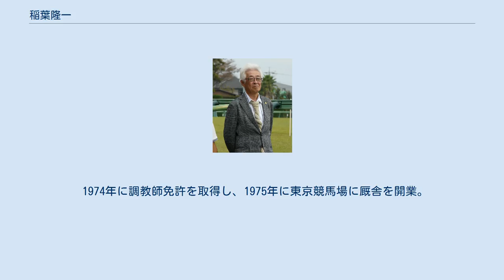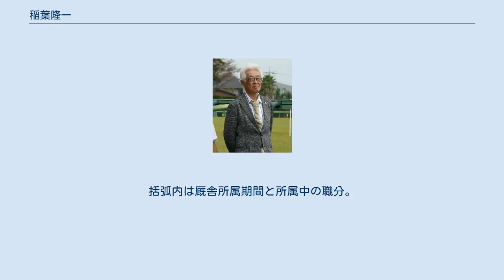稲葉隆一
稲葉 隆一（いなば りゅういち、1941年5月15日 - ）は、元日本中央競馬会(JRA)調教師。
元JRA調教師の稲葉幸夫は実父。
 1963年、東京競馬場の稲葉幸夫厩舎で調教助手となる。
 1964年、アメリカ合衆国・サンタアニタパーク競馬場のタミドール厩舎で研修を受ける。
 1974年に調教師免許を取得し、1975年に東京競馬場に厩舎を開業。
管理馬の初出走は1975年9月14日、中山第4競走でササキドーターが3着。
同年9月21日、中山第4競走でホワイトベルが厩舎初勝利を挙げる。
 1978年、厩舎が美浦トレーニングセンターに移転。
 1997年2月8日、東京障害特別・春でマイネルトレドールが勝利し、重賞初勝利。
同年8月31日、新潟3歳ステークスでクリールサイクロンが勝利し、平地重賞初勝利。
 1998年12月20日、スプリンターズステークスでマイネルラヴが勝利し、GI初勝利を挙げる。
 2011年の中山グランドジャンプをマイネルネオスが勝利し、最後のGIとなった。
そして、2012年2月29日付で定年のため調教師を引退した。